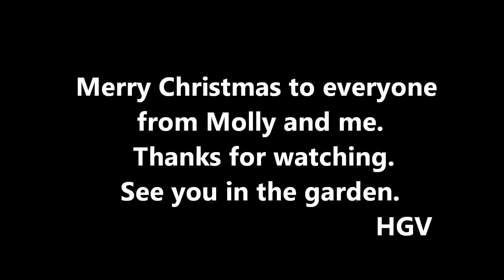Grow Vegetables. Merry Christmas from Molly and Me at Home Grown Veg.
Grow Vegetables then eat them at Christmas but before that a dance routine to hopefully make you smile. Not much happening in the garden  'at the cold end of England' at the moment. Lets all enjoy a Merry Christmas and look forward to a productive New Year.